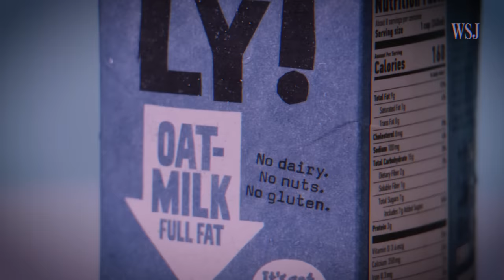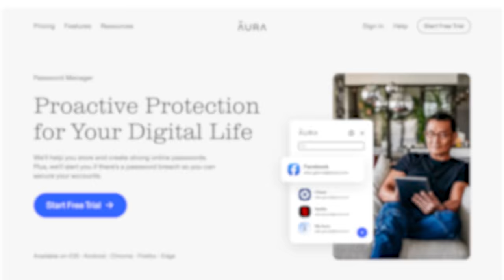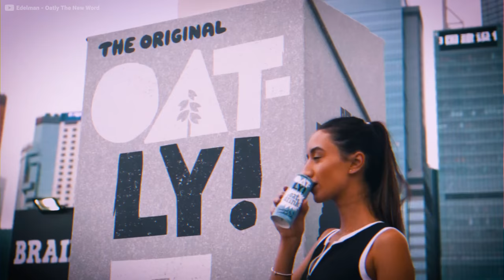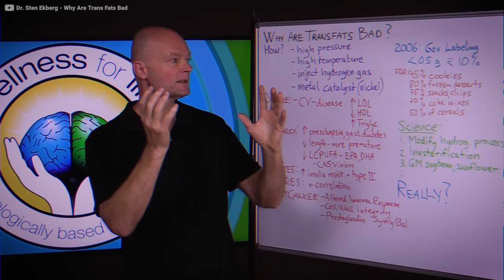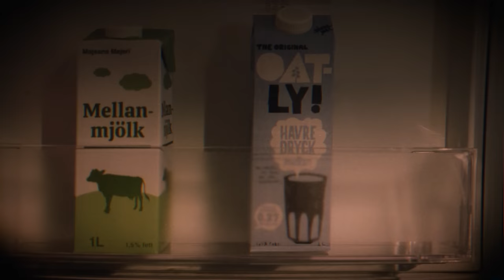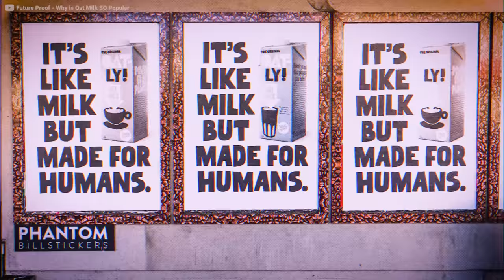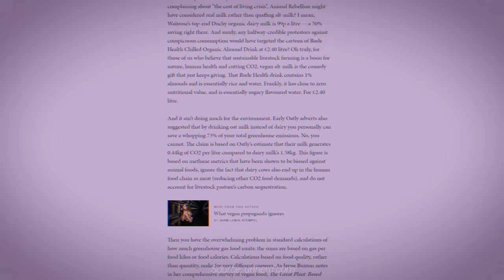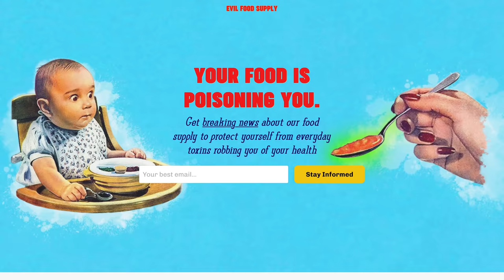Oat Milk is literally a scam.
🍟 Get breaking news about our food supply to protect yourself from everyday toxins robbing you of your health ➡️
🎉 "Love this newsletter! The only thing I'll open in my email lol" - Izzy, happy newsletter subscriber

This video does not provide medical advice.

This video is not an attempt to practice medicine or provide specific medical advice, and it should not be used to make a diagnosis or to replace or overrule a qualified health care provider's judgment. Viewers should not rely up this video for emergency medical treatment. The content in this video is not intended to be a substitute for professional medical advice, diagnosis or treatment. Always consult with a qualified and licensed physician or other medical care provider, and follow their advice without delay.

If you are or represent the copyright owner of materials used in this video and have a problem with the use of said material, please send us an email, and we can sort it out.